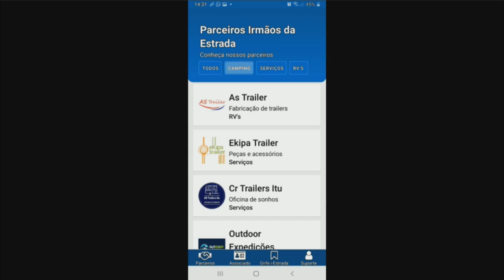App do Clube Irmãos da Estrada